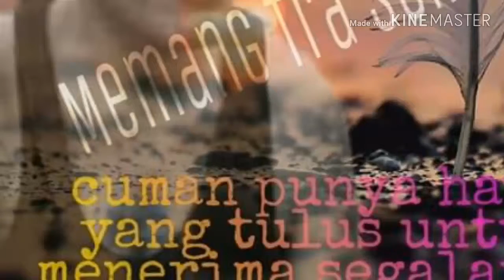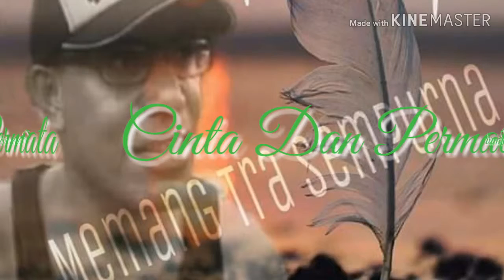Cinta Dan Permata (CiPer)_ Vicq'Ers Coll'